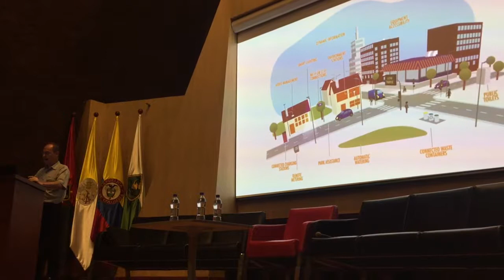Cómo el alumbrado púbico puede ser clave para convertirse en una ciudad inteligente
El experto español, Juan Pavón Mestras, visitó la Universidad Pontificia Bolivariana de Medellín para hablar de distintos aspectos de las smart cities, entre ellos el uso asertivo de las luminarias del alumbrado público.